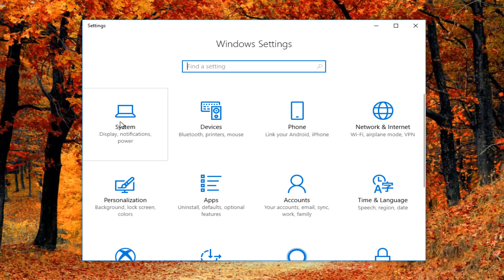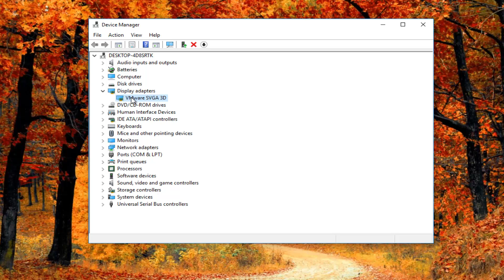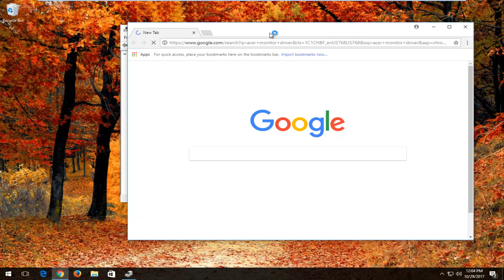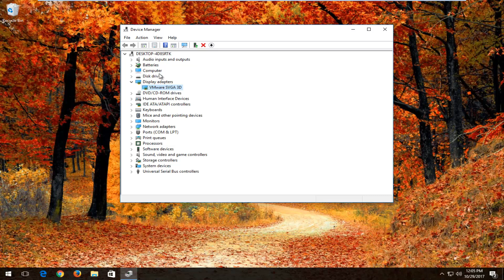Windows 10 Won't Detect Second Monitor - How To Fix [Tutorial]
Solved the problem where windows 10 cannot detect the second monitor in a dual monitor setup.